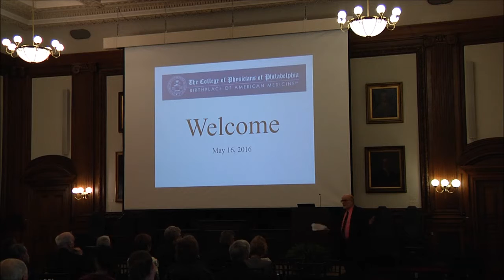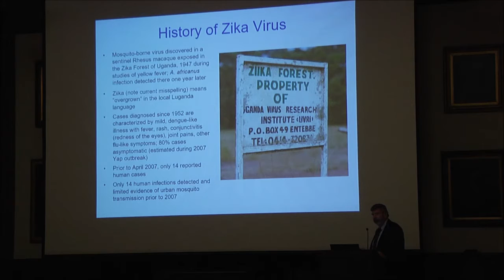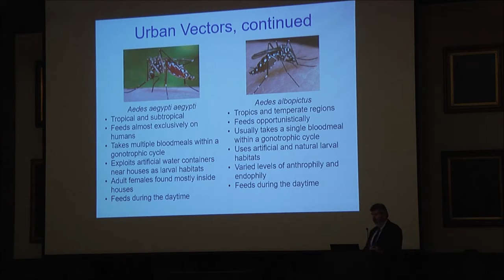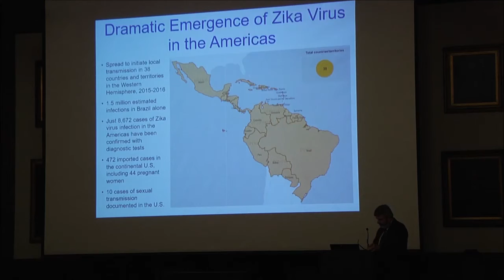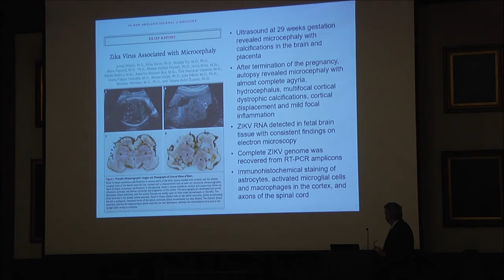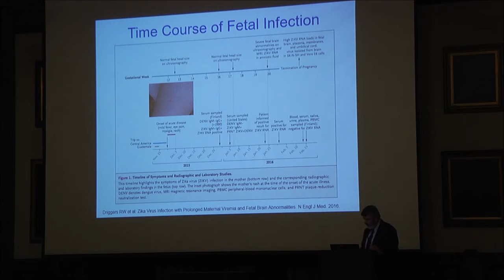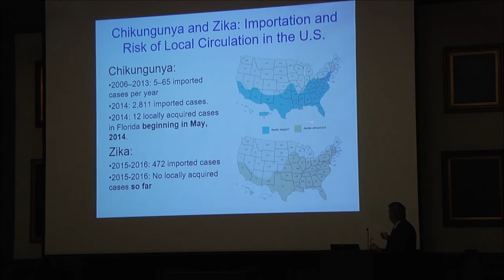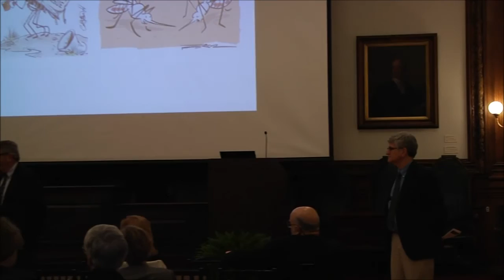Zika Virus Lecture, Scott C. Weaver, 5/16/2016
Scott C. Weaver, PhD, of the Institute for Human Infections and Immunity at the Galveston (Texas) National Laboratory, and Professor, Departments of Pathology and Microbiology & Immunology at the University of Texas Medical Branch at Galveston, spoke at The College of Physicians of Philadelphia about current efforts toward understanding Zika virus pathophysiology and epidemiology and building an effective Zika virus vaccine. Paul A. Offit, MD, FCPP, vaccine developer and chief of infectious diseases of the Children’s Hospital of Philadelphia, moderated the event and provided comments.